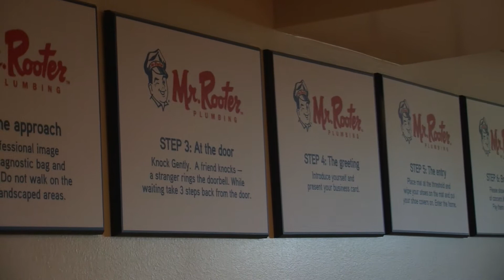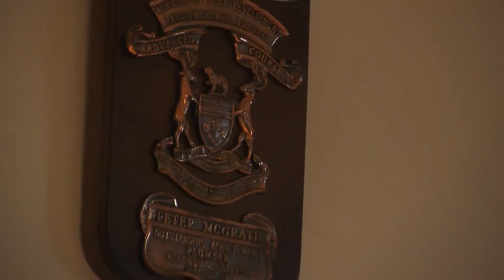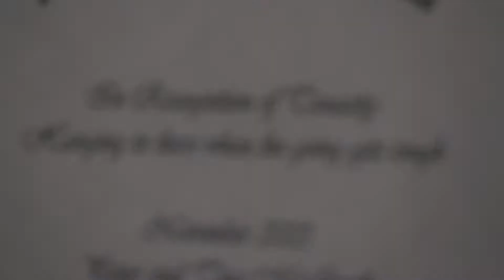Mr. Rooter® Franchisee of the Year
Mr. Rooter® is a subsidiary of The Dwyer Group®, and ranked #309 on Entrepreneur Magazine's Top 500 franchises. Mr. Rooter® also ranked as the 17th Best for Vets franchise by Military Times, #5 in Top Home Services by Franchise Times, #196 in Franchise Times' Top 200, Top 125 franchises by Opportunity World Magazine, and a Military Friendly Franchise by G.I. Jobs Magazine in 2013.

Peter & Tina McGrath of Mr. Rooter of Ottawa, Ontario, Canada was honored as the 2011 Mr. Rooter Franchisee of the Year during The Dwyer Group® 2012 Reunion held Sept. 23 to 26 at the Gaylord Texan in Grapevine, Texas. The Franchisee of the Year Award is presented to the franchisee who has consistently grown his or her business through the Mr. Rooter training system and has achieved a consistently high level of success through quality and professional service.